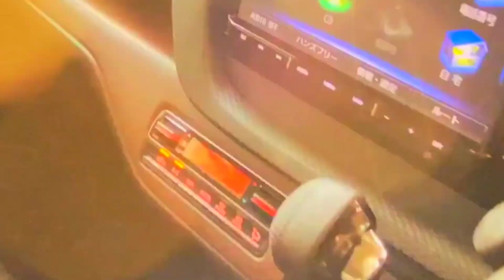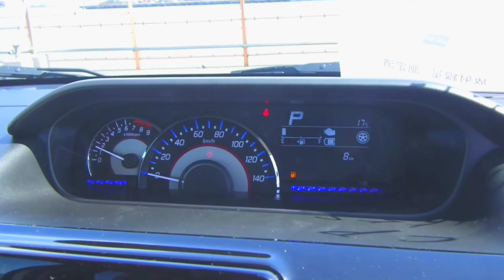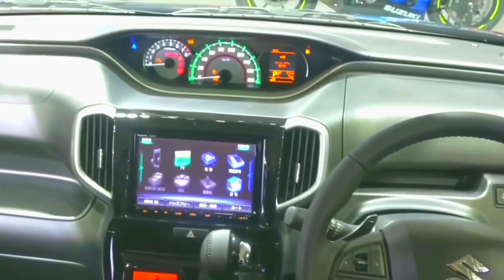SUZUKI LAUNCH हुई💥|| केवल ₹3.29 लाख में NEW WAGONR 2022, ये सस्ती 6-Seater SUV कार, 42Km माइलेज.🔥🔥🔥